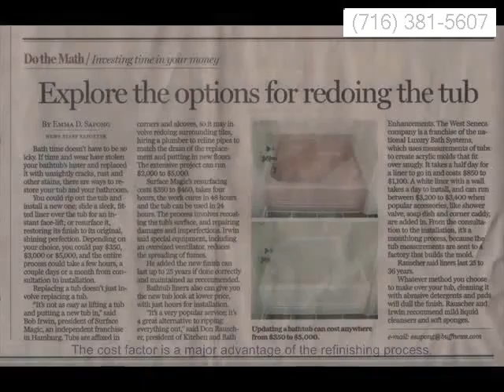Niagara falls how to repair a bathtub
Bathtub Surrounds | Bathtub Walls - Sears